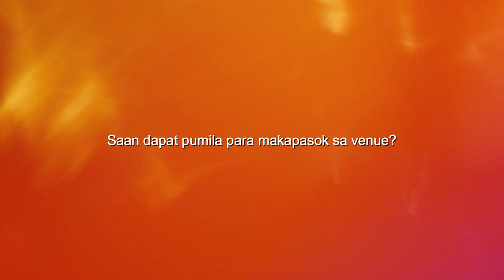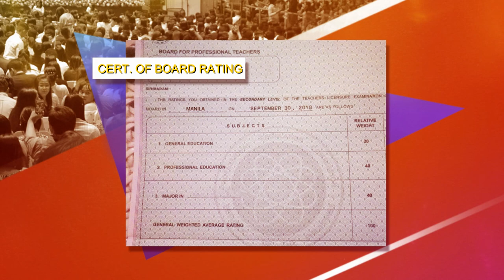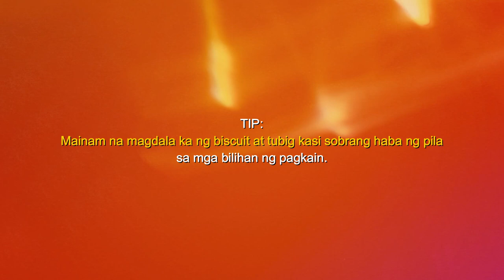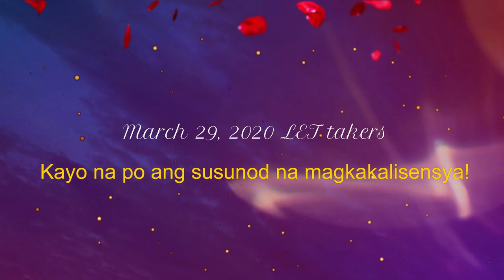DETAILED GUIDE PARA SA LET OATH TAKING BUKAS SA CUNETA ASTRODOME | FAQS & TIPS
CONGRATULATIONS, SEPTEMBER 2019 LPTs!
This is it! Mass Oath Taking niyo na bukas sa Cuneta Astrodome. Cherish the moment, and don't forget to take tons of pictures!

Prinepare po namin itong video para kahit papaano ay hindi na kayo ma-hassle bukas.

Thank you for supporting this channel! We wish you more success, LPTs!
- Team Persistently EIA